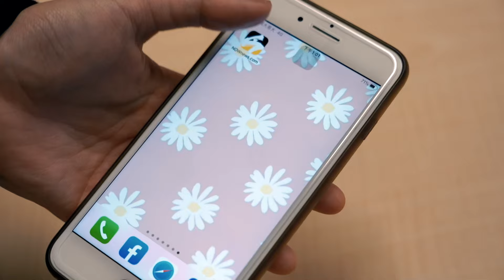小黃大迴轉釀衝突！蘆洲屁孩騎士沿路違規狂追運將 慘吞13張罰單｜NOWnews＃計程車＃迴轉＃蘆洲＃違規＃罰單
新北市一輛計程車昨（23）日晚間在蘆洲中山一路一處路口迴轉時未注意後方來車，險些撞上一名未戴安全帽直行的機車騎士，氣的該名騎士沿路違規試圖攔下運將，過程中還對拍照錄影的民眾嗆聲，對此，蘆洲警方表示目前已掌握2名駕駛人身分，後續將通知雙方到案說明並依法開罰。